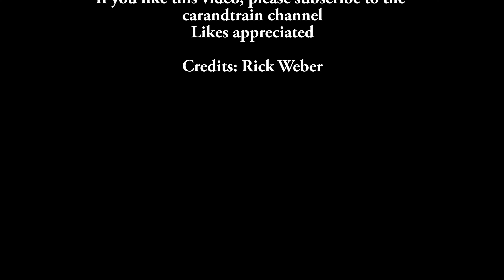Youth at the Throttle of a 260 LE Live Steam Locomotive at Cinder Sniffers June 2023 Live Diesel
A young boy driving a 260 LE Live Steam Locomotive at the Cinder Sniffers track in June 2023. Also a live diesel Santa Fe locomotive. A future live steamer, next generation ?
00:00 Introduction live steam LE 260 locomotive
00:01 Live Diesel
00:12 Little Engine 260 locomotive
01:19 Young boy at the throttle
05:35 The End and credits
Reference: live steam 289